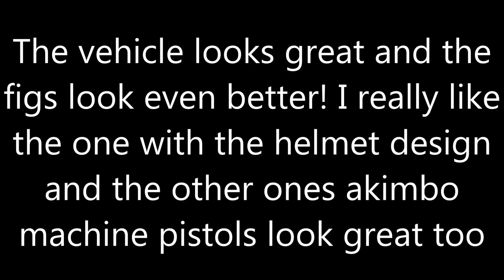CALL OF DUTY BLACK OPS 3 MEGA BLOKS WRAITH ATTACK 2015 (HD)!!!